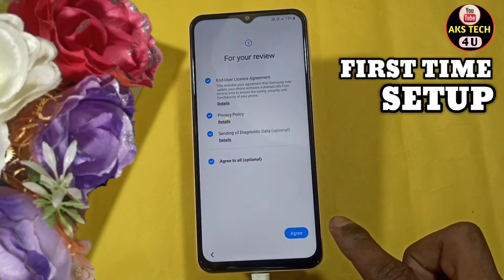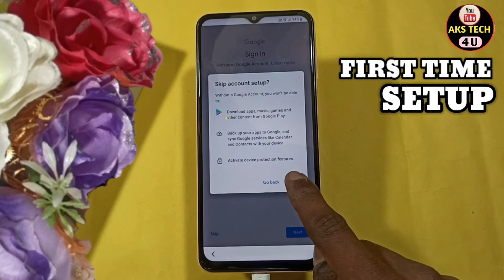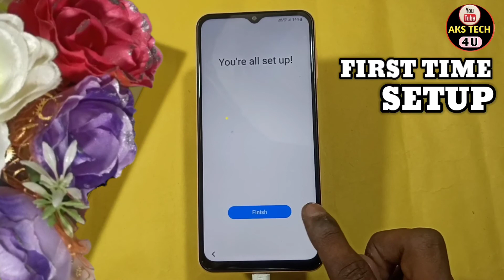How To First Time Setup in Samsung Galaxy A13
Hello Friends
How To First Time Setup in Samsung Galaxy A13 | Samsung Galaxy A13 First Time Setup

Akstech4u  ,Samsung Galaxy A13 first time setup,How to setup Samsung Galaxy A13,
First time setup Samsung Galaxy A13,
Samsung Galaxy A13 first setup kaise kare,Samsung Galaxy A13 setup kaise kare,
Samsung Galaxy A13 ahard reset ke baad setup kaise kare,
Samsung Galaxy A13 reset karne ke baad kaise chalu k are,
Samsung Galaxy A13 tips and tricks,Samsung Galaxy A13 hidden features,
Samsung Galaxy A13 startup,Samsung Galaxy A13 first time Samsung Galaxy A13,How to,Use,